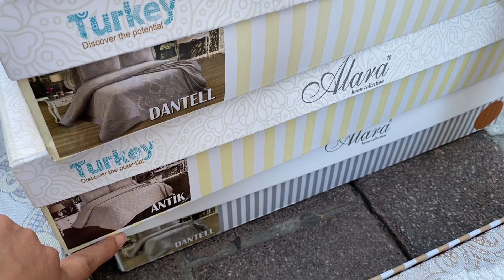Amerika zakazlari tayor zakaz uchun +90539 488 38 00 shu nomerga murojat qilishingiz mumkun